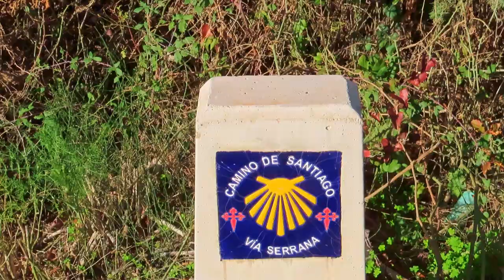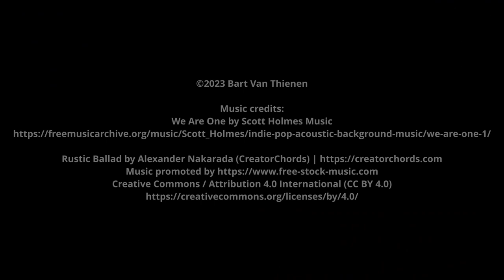The suspension bridge of San Martín del Tesorillo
* This video has subtitles providing extra information * A pleasant countryside walk in the little known village San Martín del Tesorillo, on the border of the provinces Cádiz an Málaga. The highlight was a narrow suspension bridge over the Río Hozgarganta. We walked along a part of the Vía Serrana, a Camino de Santiago from La Línea de la Concepción to Sevilla. ;-)